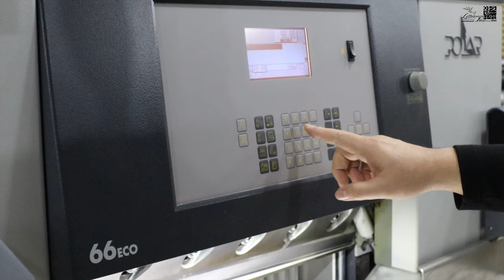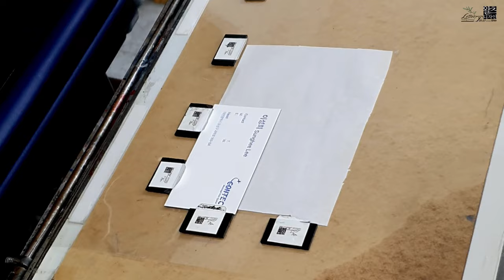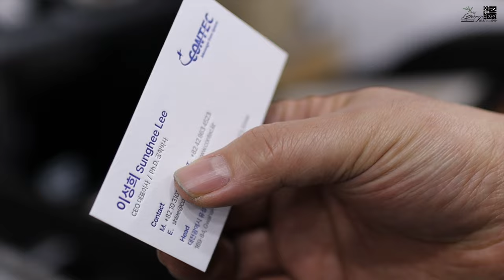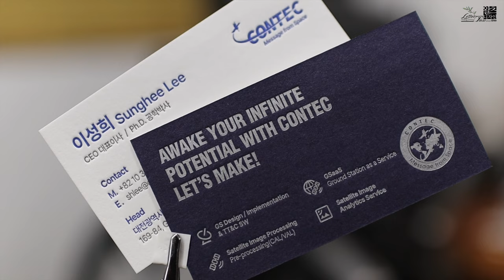Making letterpress business cards after gluing two pieces of paper together.레터프레스 합지 명함 만들기.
그문드코튼 맥스화이트300g+파워블루300g 용지를 합지 후
은색+청색+회색 인쇄로 멋진 명함을 제작했습니다.